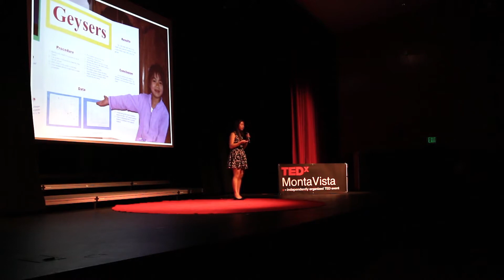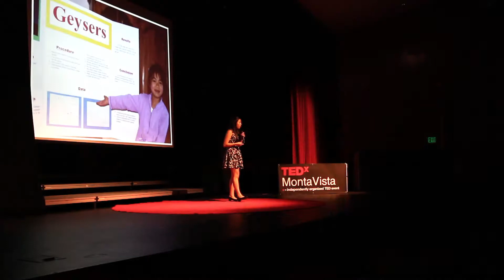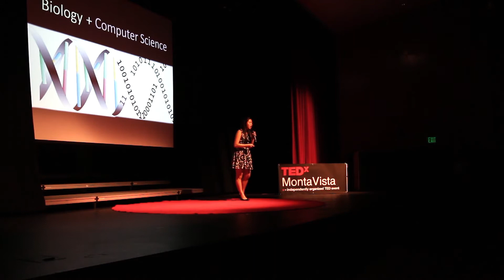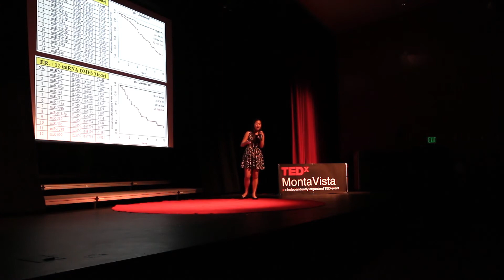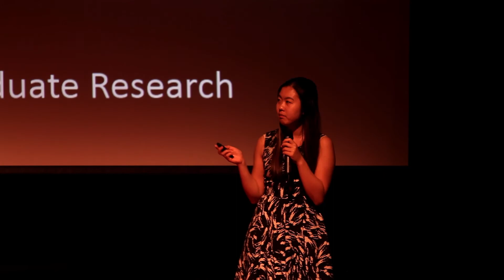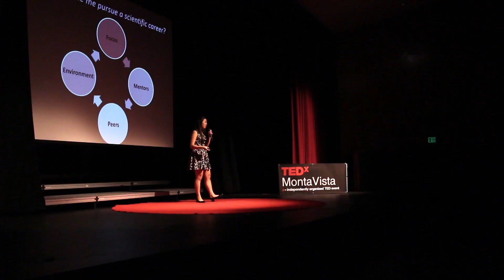My Journey Into STEM Research | Natalie Ng | TEDxMontaVistaHighSchool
Natalie shares her journey, passion and key factors of her STEM research that got started since her first-grade science project.

Natalie Ng is a Monta Vista alumnus (Class of 2014) and a current freshman at Stanford University. During high school, she developed a diagnostic tool for breast cancer that may predict the spread of breast cancer cells to other parts of the body more accurately. She was awarded fifth place in the Intel Science Talent Search, first place in the International BioGENEius Challenge, and a Davidson Fellowship for her work. In March of this year, she was an exhibitor at the fifth White House Science Fair. During her time at Monta Vista, Natalie was co-captain of the Girl’s Golf team and an officer of the Research Club. At Stanford, she is pursuing a major in physics or bioengineering and is a member of Design for America and Stanford Students in Biodesign.